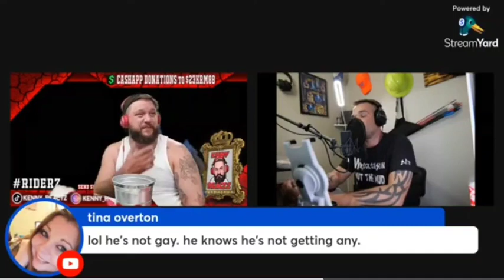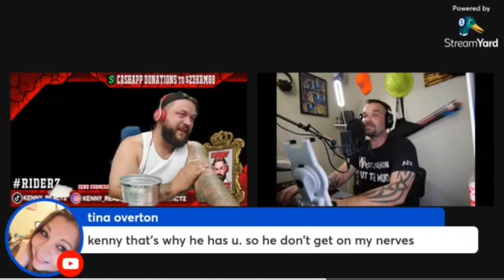What a night! 🤣😂🤣😂